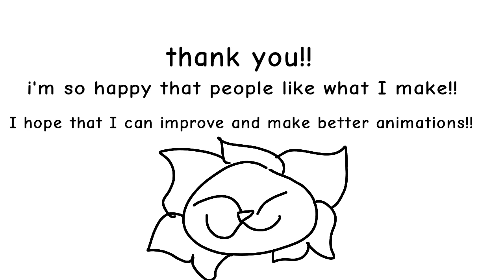100 subs?!?!?!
TYSM OMG THANK YOU ALL SO SO SOOOO MUCH IM SO HAPPY YAY :DDD
Anyway if u want me to draw ur OC (for a vid) comment and tell me the OC!! Ill try to find it lmao